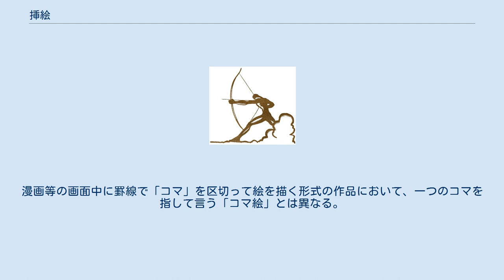挿絵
挿絵（さしえ、挿し絵とも表記する）は、イラストレーションの一種で、雑誌や新聞あるいは書籍など文字主体の媒体において、読者の理解を助けるため等の目的で入れられる絵のこと。
挿画（そうが）ともいう。
雑誌や書籍の見開きにわたる大きなものから、雑誌の片隅に使われる小さなものまである。
正確に説明すれば、挿絵は、本、雑誌、新聞の間にさまざまな大きさで挿入された主に白黒の版画をさして言う。
特に小さなものはカットとも呼ばれる。
文章の傍らにあるものだけだとする考え方と、それに口絵を含むとする考え方がある。
 画家、イラストレーター、漫画家などが担当するが、 専門の挿絵画家も存在する。
 日本文学においては、そもそも源氏物語絵巻などの文学作品を視覚化した絵画が多く制作されている。
また、江戸時代には草双紙、合巻、狂歌本などに浮世絵師などによる白黒の挿絵が描かれていた。
現代では、特に児童文学など低年齢層向けの書物や、図解なしでは理解の困難な専門書などに見られるが、識字率の急激に上昇している社会では一般書物にも多く用いられる傾向にある。
たとえば19世紀イギリスの新聞、雑誌掲載の小説（「パンチ」「ストランド・マガジン」など参照）では、ディケンズ、アーサー・コナン・ドイルなどの例を挙げるまでもなく、また18〜19世紀日本の黄表紙・読本等においても挿絵が多用されており、演劇・絵画・文学の境界は非常に流動的なものだったとする研究もある。
ライトノベルにおいては、とくに挿絵が不可分のものとなっている。
アニメ化・ゲーム化される際の登場人物の造形イメージを共通させるなど挿絵に依存する比率は極めて高い。
 なにをもって挿絵の始まりとするかは諸説あるが、国立国会図書館が2017年に催した「挿絵の世界展」では1875年11月29日、絵入新聞社の発行した「東京平仮名絵入新聞」における「岩田八十八の話」に添えられた絵だとしている。
それまでにも錦絵の中に文章を入れた錦絵新聞は存在したが、主にならず、文章を助ける絵としてはこれが初出。
 以降、新聞小説の挿絵として浮世絵師が起用され、中でも月岡芳年、月岡を師に持つ水野年方が新聞小説挿絵のジャンルを確立させた。
2人の作品は水野が所蔵していた「芳年新聞小説挿絵集」として国会図書館所蔵に所蔵されている。
 その後、小説に挿絵は必要か否かを尾崎紅葉が提起。
1900年代に入ると木版から写真製版へとなる印刷技術の変化により、洋画家の進出を容易にし、「白樺」が1911年2巻2号でオーブリー・クレセント・ビアズリーを起用。
多くの挿絵画家が影響を受け「ビアズリーの衝撃」と呼ばれた。
1920年代後半に入ると、雑誌の普及により中原淳一、蕗谷虹児など挿絵画家を専業とするものが現れる。
 戦後は岩村専太郎、志村立美、小林秀恒らが活躍。
紙芝居を経て生まれた絵物語というジャンルが発展すると小松崎茂、山川惣治が活躍。
SFというジャンルを活気付けた。
 1964年にはデザイナー出身の和田誠、横尾忠則、宇野亜喜良が参入し、イラストレーションという言葉が生まれた。
70年代から80年代にはコバルト文庫や角川スニーカー文庫といった表紙にイラストを多用した若者向けノベルが誕生。
前述のライトノベルの草分けとなっていった。
 こま絵とは、書籍や雑誌、新聞などに本文とは直接関係しない絵柄を描いた小さな絵のこと。
一般的には挿絵の一種として扱われる。
 誌面の雰囲気作りや、空いたスペース調整用に挿入される。
例えば「見開き1頁」と定められたエッセイ欄などで、文章の長短により空白が出た場合になどに用いる。
挿絵と異なるところは、近接する「文章」とは直接関係がないところで、文章の説明などの意味はない。
従って、このようなこま絵の挿入は、事前に画家が「静物」「花」「風景」などの無難な絵柄を描いておき、編集者が適宜使用するものであり、文章を書いた執筆者の側でもどのようなものになるかは関与しない程度のものということになる。
 「コマ絵」、「齣絵」、「小間絵」と表記されることもある。
漫画等の画面中に罫線で「コマ」を区切って絵を描く形式の作品において、一つのコマを指して言う「コマ絵」とは異なる。
 ^ 『木版口絵総覧』5頁。
 ^ 国立国会図書館編「平成29年度企画展示・挿絵の世界」4頁 ^ 世田谷文学館編 『生誕120年 詩人画家・竹久夢二展』 2004年、p.17